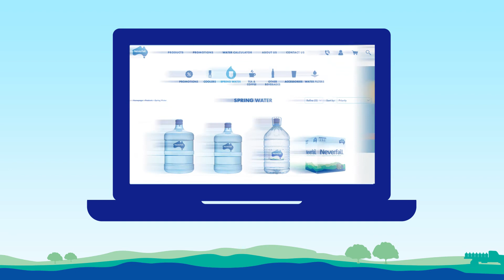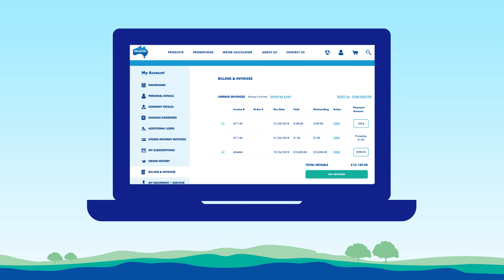Neverfail Spring Water Launches a New Website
Neverfail is excited announce the launch of it's new website packed with new features and benefits for our new and existing customers!

We have
 - created a more frictionless online experience
 - enabled subscription and once-off ordering for our Neverfail products and selected non-alcoholic beverage range
 - introduced PayPal, and continued to offer payment of most credit cards without credit card fees and ensuring a better seamless payment experience with the highest levels of security
- significantly improved the account management experience for customers particularly those who have multiple sites who can have a single sign-in to all their sites and see their subscription, view & print invoices and pay for them online